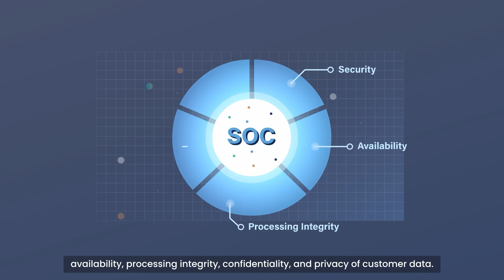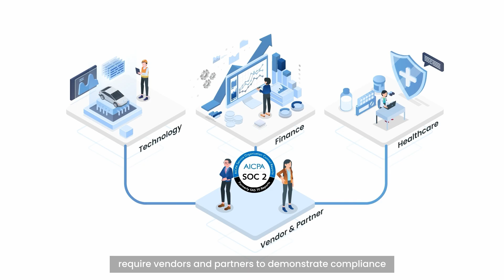What is SOC 2 Compliance?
In this video, we'll explain what SOC 2 compliance is, why it's crucial for your organization, and how it helps ensure data security and privacy. SOC 2 compliance is an essential framework for service organizations to protect sensitive information and build trust with clients. Whether you're an IT professional, a business owner, or simply interested in cybersecurity, this video will provide you with the insights you need.

Our proactive approach goes beyond compliance, identifying and mitigating industry-specific risks. With us, your data is not just secured; it's empowered for success.

Reduce risk and build trust, with Johanson Group!